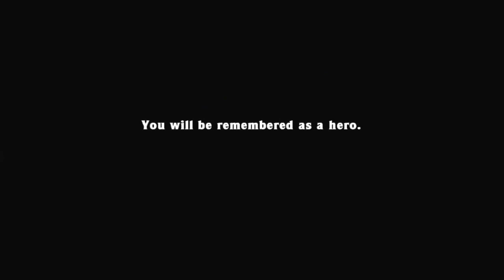Spelunky - Drainmec% Speedrun [World Record] - 2:19.583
got the funny 1 in 5 chance teleport again at the end ftw. Shoutouts as always to Hectique for the strat and for inventing the meme 🐑

Spelunky HD - Draining Olmec
Definition: A run ending with the player draining the Lava in Olmec's Lair and completing the game having confirmed that the Lava has been drained